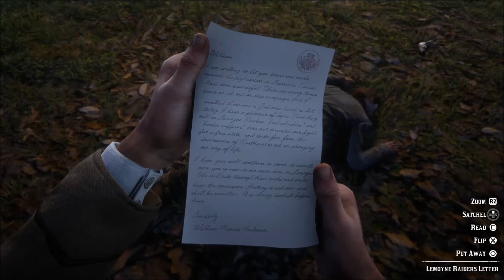Red Dead Redemption 2 Episode 31 : Selling Horses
how is a horse only worth like 2 bucks wtf